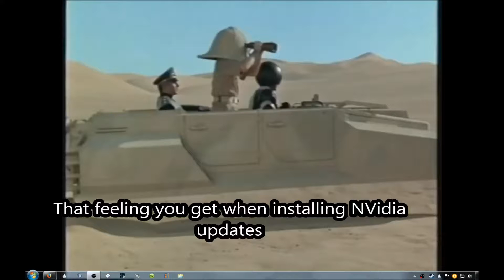Nvidiaballs the youtube video.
MERCHANDISING!!! MERCHANDISING!!! MERCHANDISING!!! NVidia the graphics drivers! NVidia the experience software! NVidia the FLAME THROWER!!